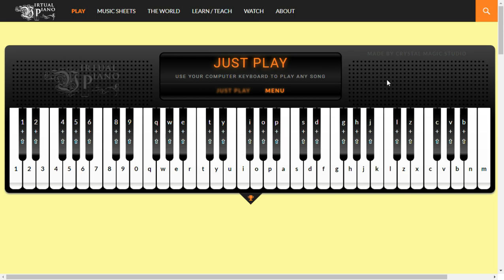Happy Birthday Song - Mildred and Patty Hill, by P. Gyebi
Happy Birthday Song - Mildred and Patty Hill
Music Sheet:
ssdsgf
ssdshg
ssljgfd
JJjghg